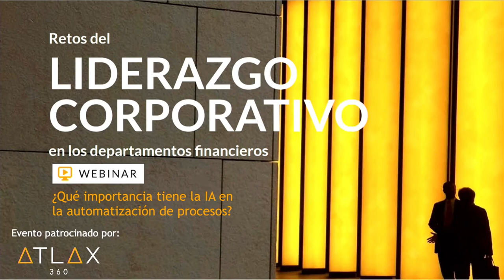Atlax 360 - ¿Qué importancia tiene la IA en la automatización de procesos?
En este panel damos una mirada profunda a los principales retos que todo líder corporativo debe tener en cuenta en su organización.
Hablamos sobre la importancia del control corporativo en los procesos sobre filiales, a efectos de lograr obtener los resultados que retribuyan adecuadamente el capital invertido y que la empresa logre cumplir con sus objetivos estratégicos.
Si quieres saber más, visítanos en nuestra web y descarga nuestro e-paper